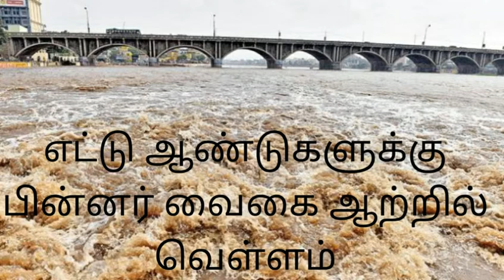வைகைஆற்றில்வெள்ளம்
2010-ம் ஆண்டுக்கு பிறகு இரு கரைகளை யும் தொட்டபடி தண்ணீர் கரை புரண்டு ஓடுகிறது. இதைப் பார்க்க மக்கள் திரண்டு வருகின்றனர்.